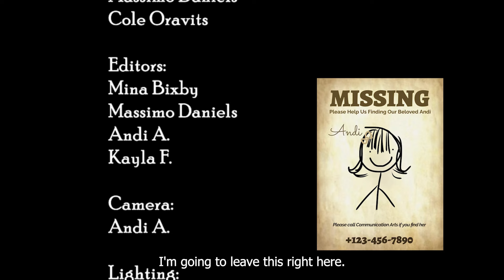CAT TV FOR 1-23-24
Massimo & Mina host this week's Newscast.  Interviews include the Swim team, and Ms. Wiker talks about the sophomore  fundraiser.  A visit to Culinary Arts shows off their pretzel making skills, and Question of the Week checks out how accurate Tech folks are in guessing their own height.